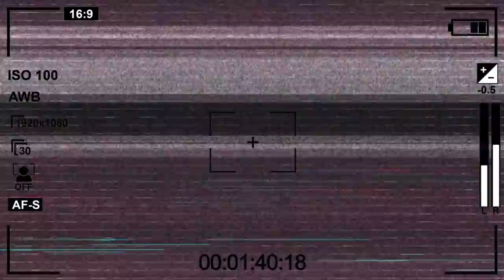ЭРИ РОССИЯДА ЁШ КЕЛИНЧАК ҚУШНИСИ БИЛАН ЖИНСИЙ АЛОҚАДА ИИБ ИШИНИ БИР ТОМОН КУРДИМИ 2